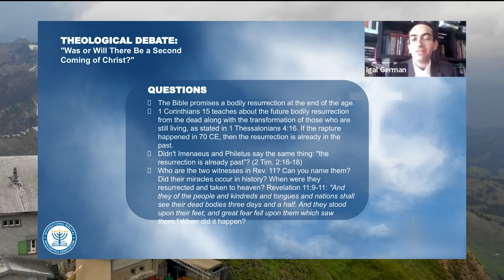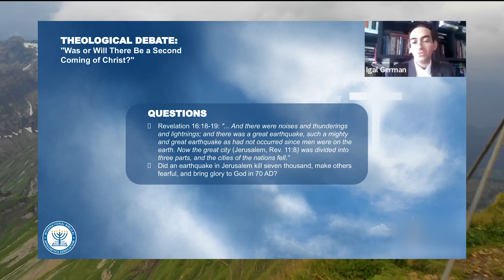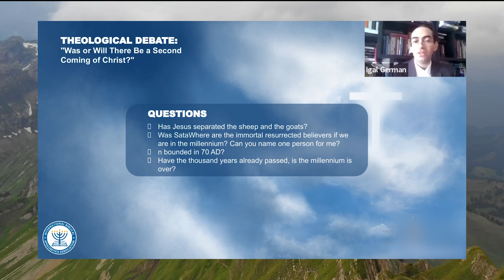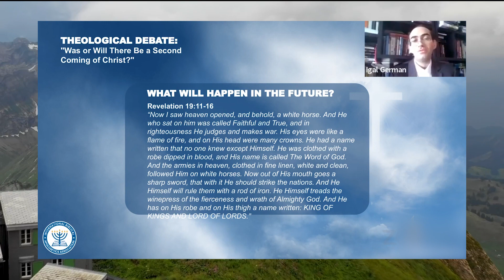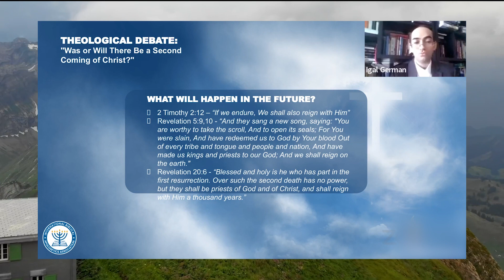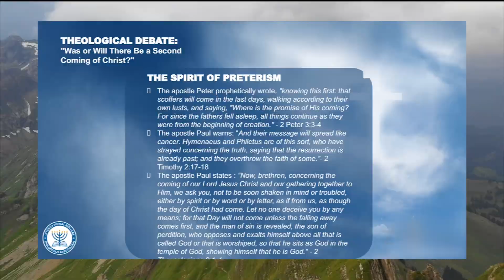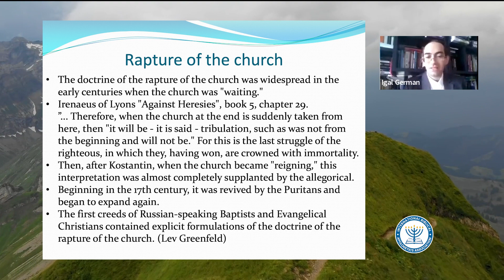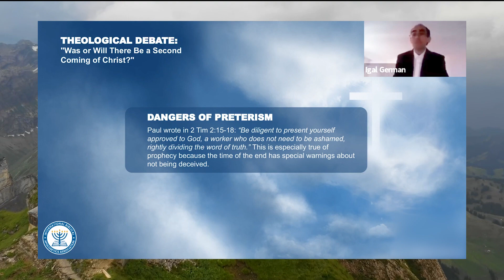Premillennial Eschatology vs. Preterism | Theological Debate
Dr. Igal German debates Valentin Mironyuk on the doctrine of eschatology.

👉You can support our apologetics ministry here: Donate – International Biblical Apologetics Association

📕"For this is good and acceptable in the sight of God our Savior; Who will have all men to be saved, and to come unto the knowledge of the truth." (1 Timothy 2:3-4)
👉Dear Friends!
✍️We invite you to become subscribers of our channel so as not to miss a single episode of our programs. Your participation is very important to us. We will be glad to see your comments and, of course, likes for each video you watch.
Let the International Biblical Apologetic Association help many in this recent time to cognize the word of the living Creator and experience the fullness of communion with Him.